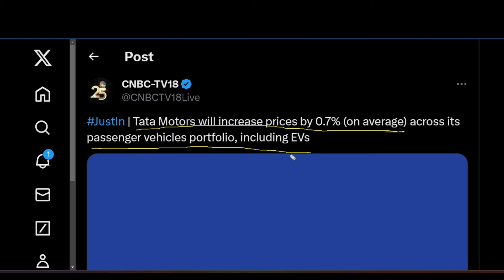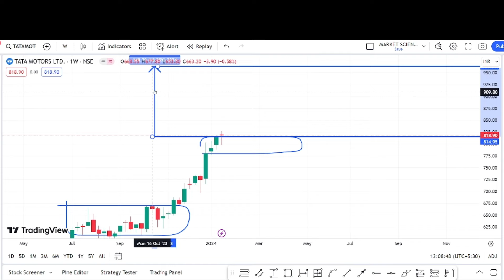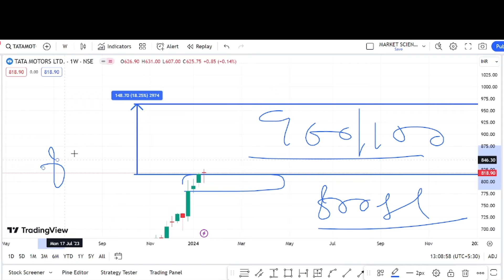tata motors share latest news | tata technologies share| tata motors target | best ev stock to buy